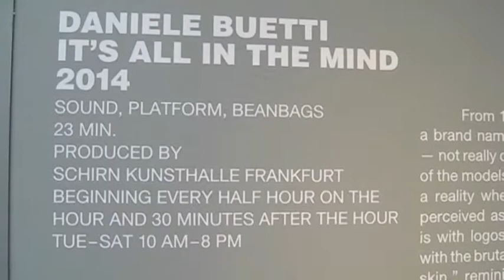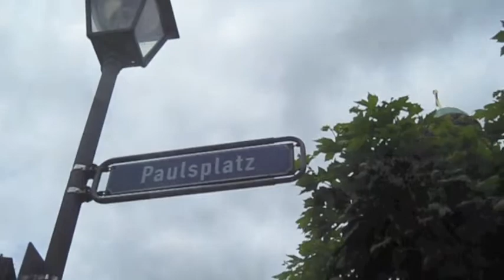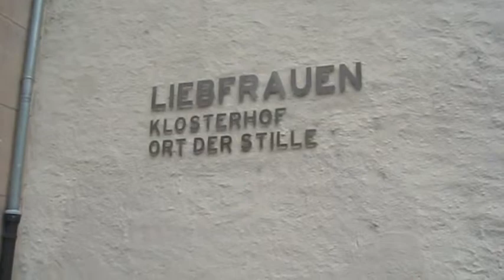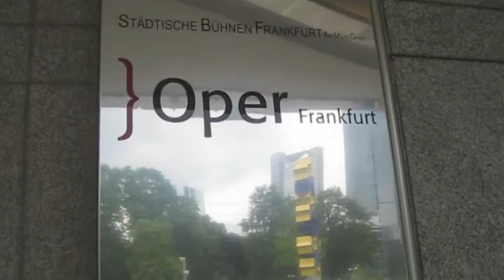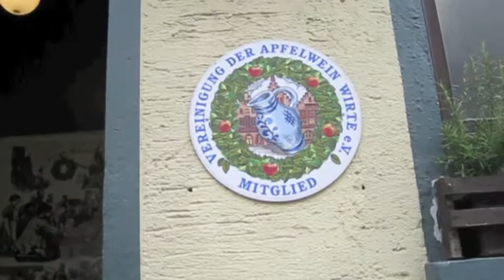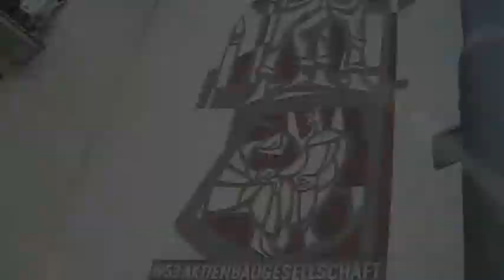Our First Day in Frankfurt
20th June 2014

We arrived at 6:15 am on Friday morning. Check-in time was not until 3 pm, but our hotel (Ibis) kindly gave us a room immediately. Rather than sleep off the jet lag, we went out to explore the beautiful city of Frankfurt.